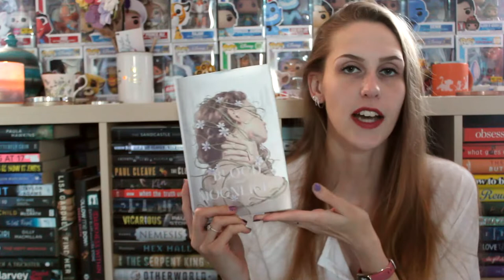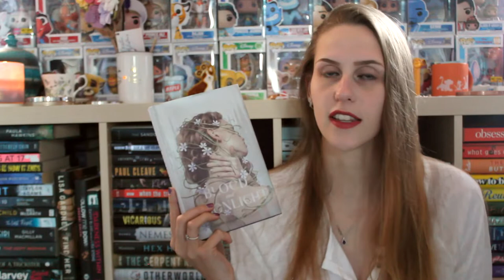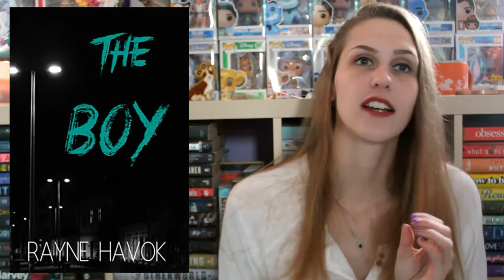OCTOBER WRAP-UP 2022 | PART 2